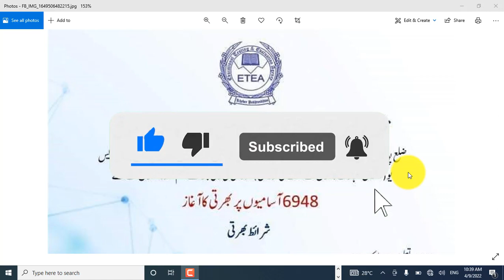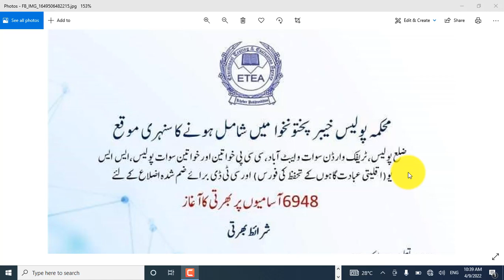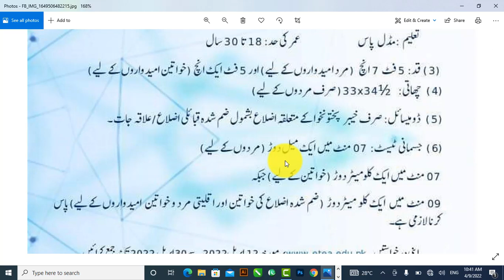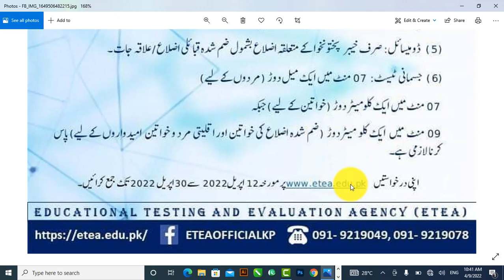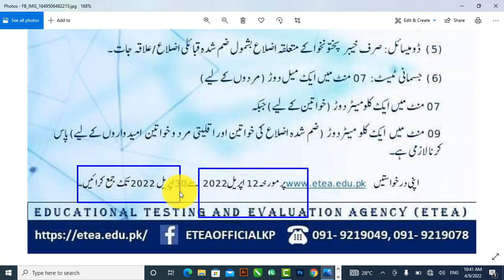KPK Police Constable Jobs 2022||ETEA KPK Police Jobs 2022 Online Apply